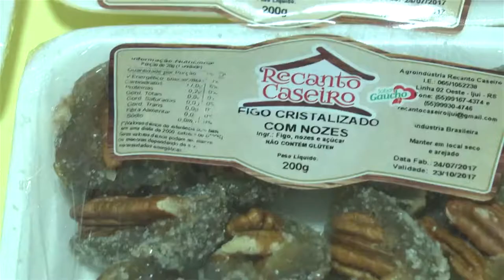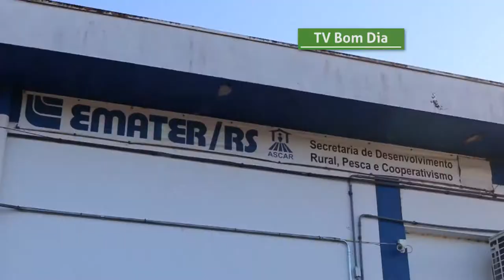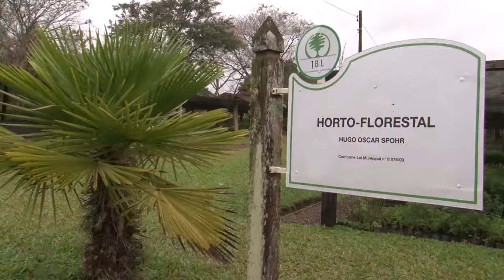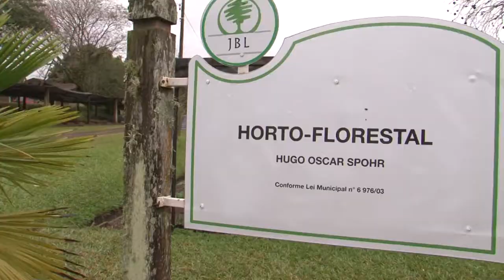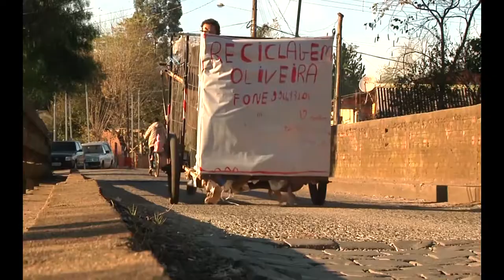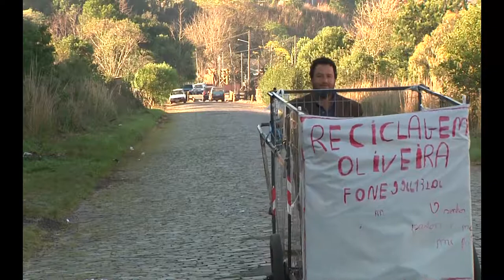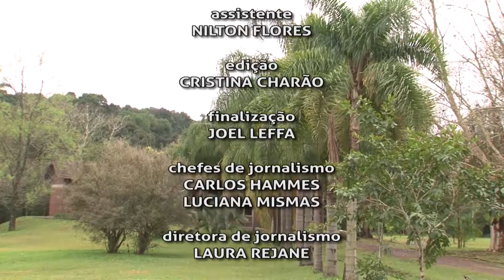Pelo Rio Grande | TVE - 19/8/2017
O Pelo Rio Grande desta semana traz de Ijuí um exemplo que comprova a importância das agroindústrias familiares para o estado. E ainda: um retrato de Passo Fundo pelo olhar dos pedestres.